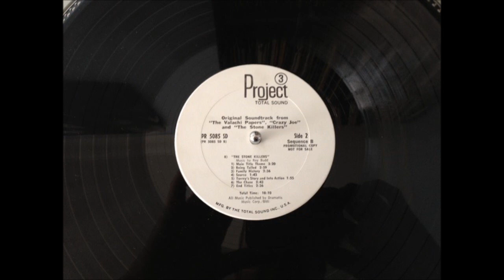Roy Budd - Being Tailed breaks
Another beauty from Roy Budd and with a lone drummer giving it some as well!!